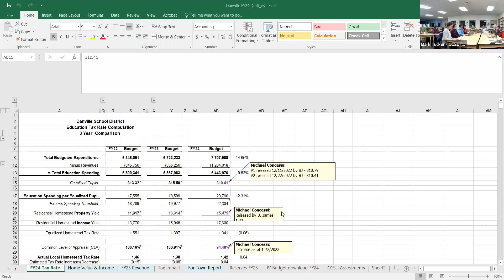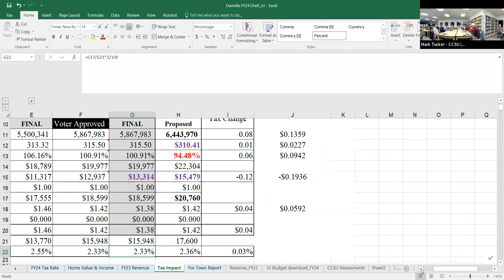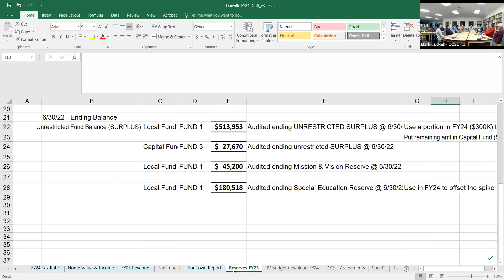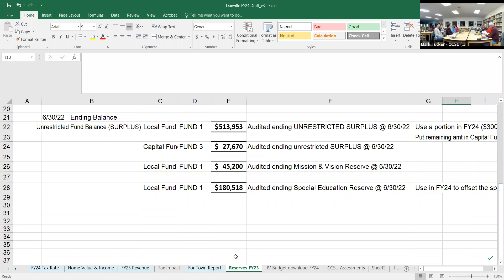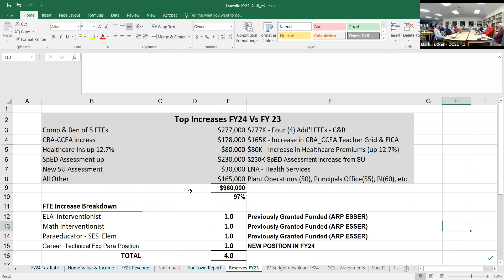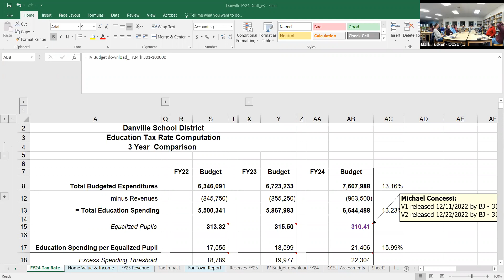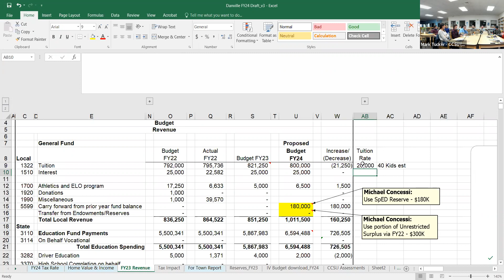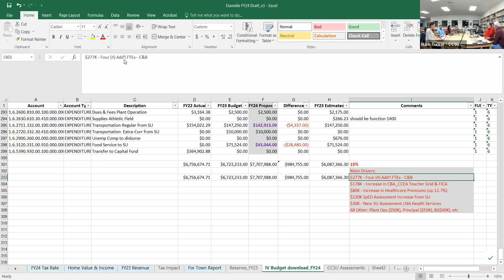Danville School Board - Regular Meeting January 3rd, 2023